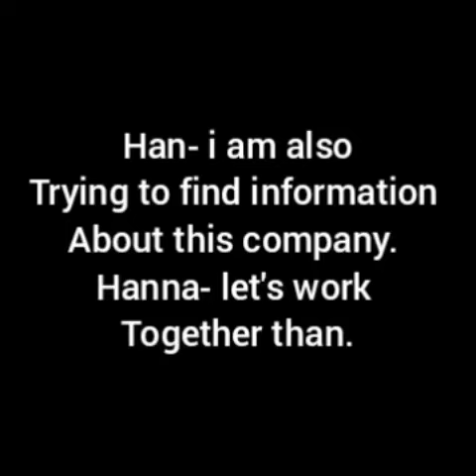PART 93 Fake love Taehyung ff 💜